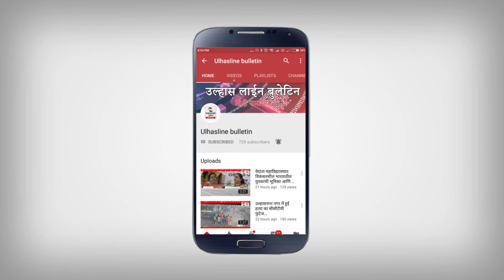कॉउन्सिल और JJSSS की तरफ से ट्री प्लांटेशन का कार्यक्रम हुआ सम्पन्न